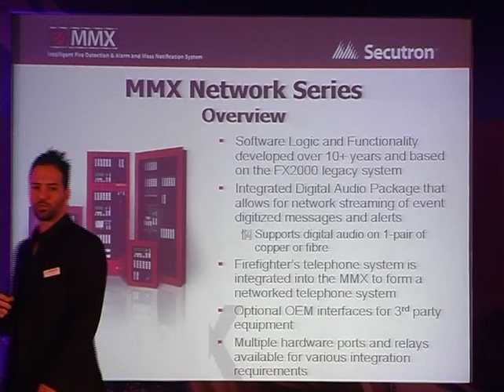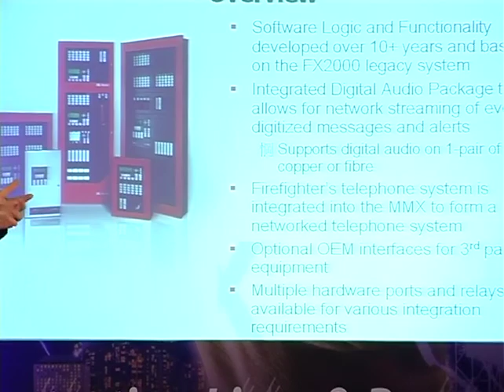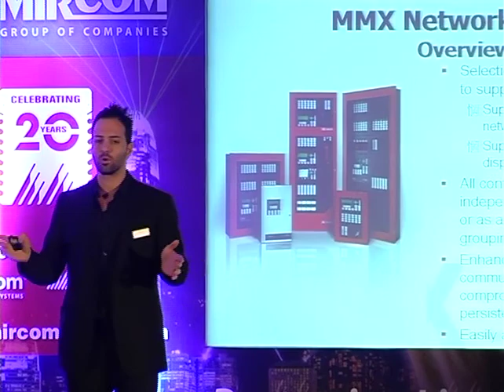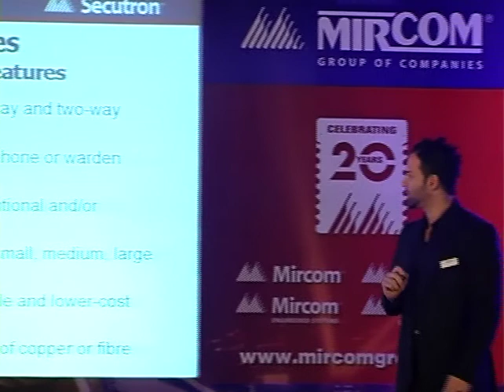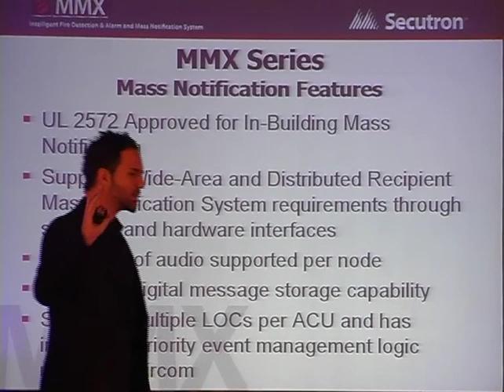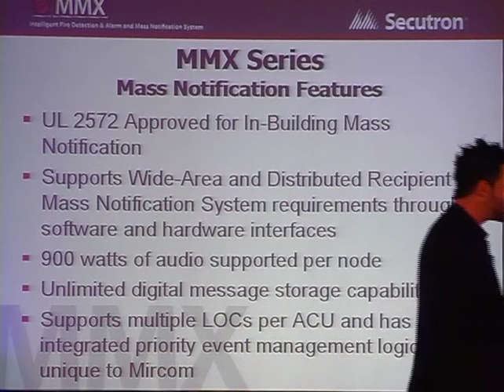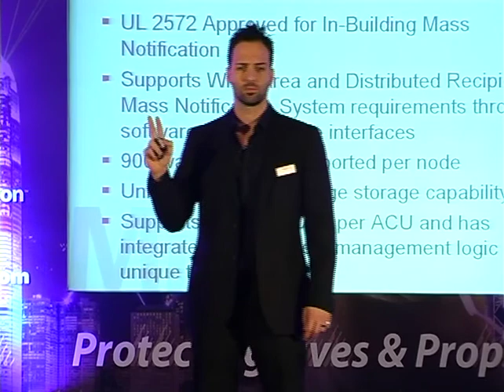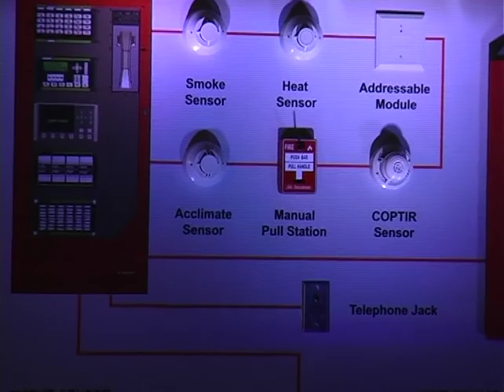Mircom Group: Secutron_MMX_launch_2012_004.mp4 (4 of 8)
The Mircom Group of Companies, Fire Alarm System, Mass Notification System, Secutron, Product Launch, FlexNet, OpenGN

Filmed Live in Bangalore, India, January 2012.